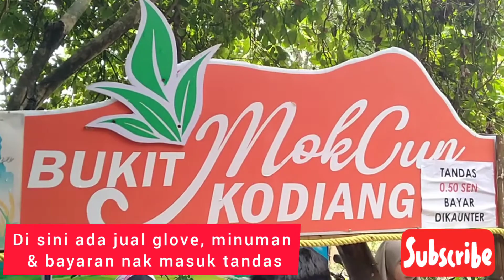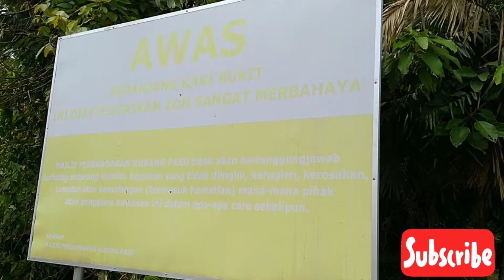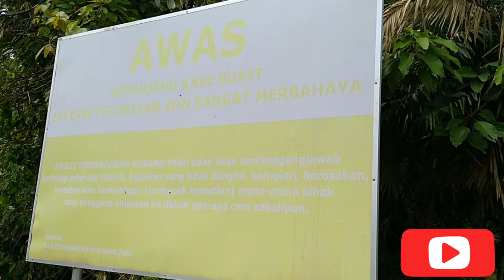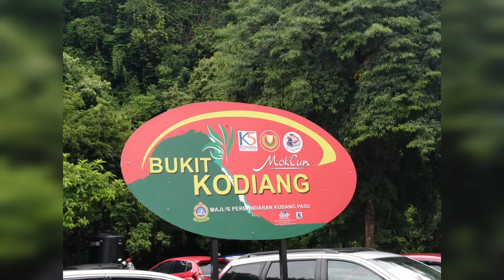Bukit Mok Cun Kodiang Sempoi Bak hang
Boleh mai try hike kat sini
seronok dan menarik
keselamatan kasi diri tolong jaga bagi tip top

Listen ad-free with YouTube Premium
Song
Mortals
Artist